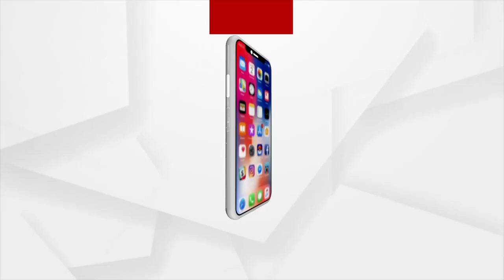କମିବ ପେଟ୍ରୋଲ ଓ ଡିଜେଲ ଦର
କମିବ ପେଟ୍ରୋଲ ଓ ଡିଜେଲ ଦର । ଦରଦାମ ବୃଦ୍ଦି ଦ୍ୱାରା ସାଧାରଣ ଲୋକ ଅସୁବିଧାର ସମ୍ମୁଖିନ ହେଉଥିଲେ ।